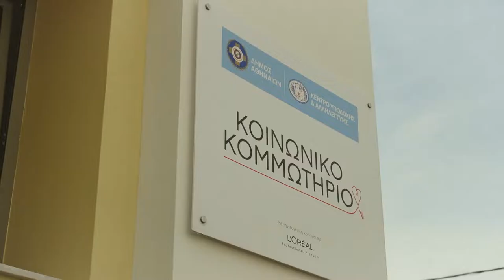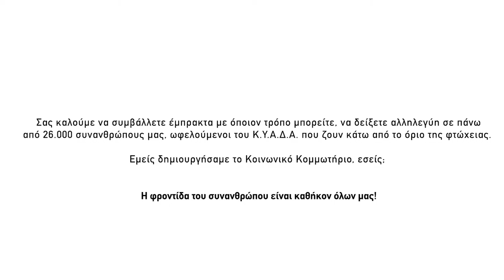Women's Day - KYADA